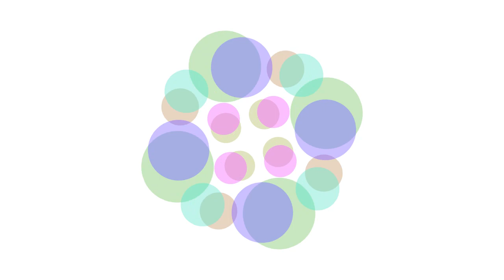Spinning Transparent Circles Animated GIF for Kids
Spinning circles with pastel colors,pastel color transparent circles animation,spinning pastel color shapes on white,white background and spinning shapes,rotating two sets of circles,transparent circles in motion,visual for Educational Content Creators for Kids,pastel color circles loading animations,footage for Early Learning Programs,playful animation for kids,circles motion graphic UI Element,animation Child-Focused Websites,gif for Toy and Product Advertisers,Entertainment Platforms for Kids,Children’s Streaming Services visuals,YouTube Kids animations,Visual Cues in Therapy Sessions,Digital Art and Animation Classes for Kids,animation workshops for kids,Social Media Content for Kids,Spinning Transparent Circles Animated GIF for Kids,Spinning,Transparent,Circles,for Kids,Transparent Circles,Animated Circles,GIF Circles,Transparent GIF Circles,Yoshan,Bisanka,Dynamic,Animated GIF,GIF,Adobe,Premiere Pro,Looping,Seamless,